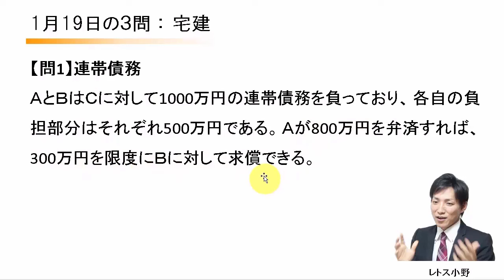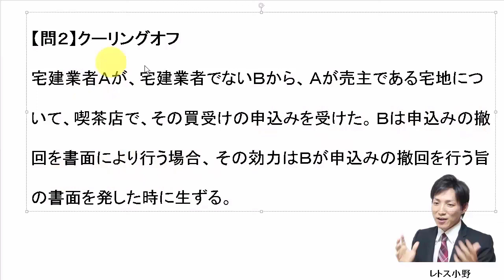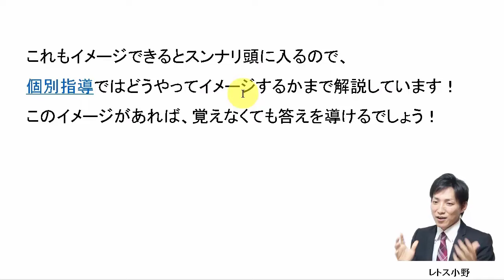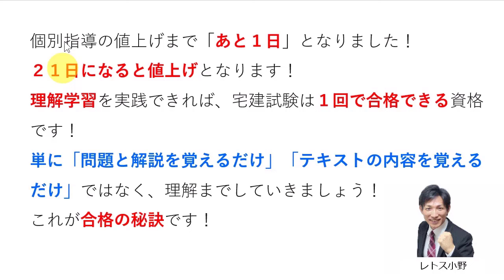【宅建過去問】1月19日の３問【レトス小野】宅建過去問解説